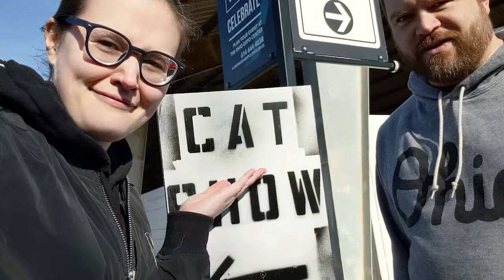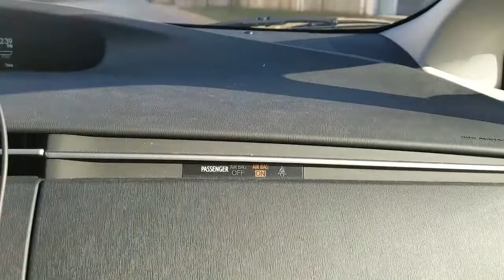Cat-stravaganza!!! (Catwalk Review AND Cat Show Footage)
This past week Monty and Megan:
-Watched Catwalk: Tales from the Cat Show Circuit (Netflix) for the second time
-Attended a REAL LIFE CAT SHOW in Columbus Ohio!
-Reviewed the cat show and the documentary

Cat Show:
Cat Fanciers' Assocation, Inc - hosted by the Ohio State Persian Club, December 7-8th, 2019